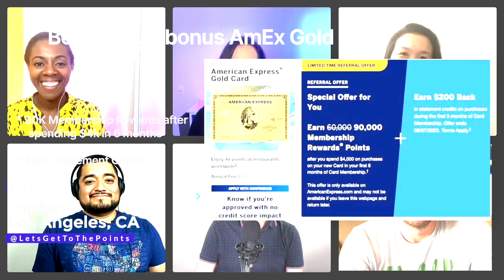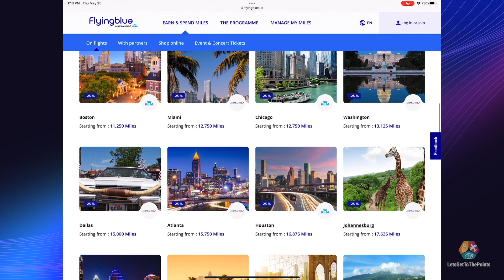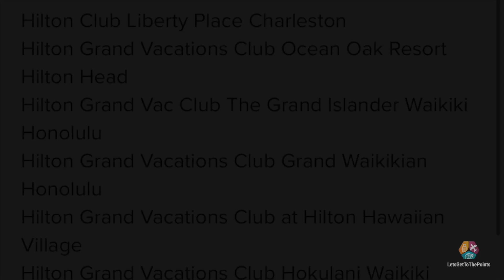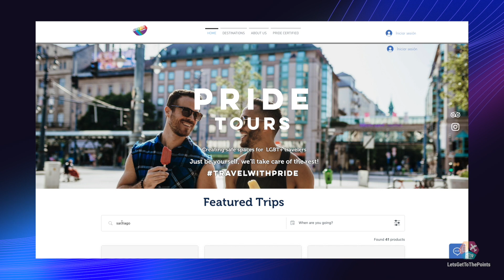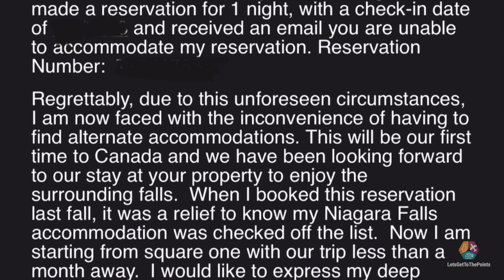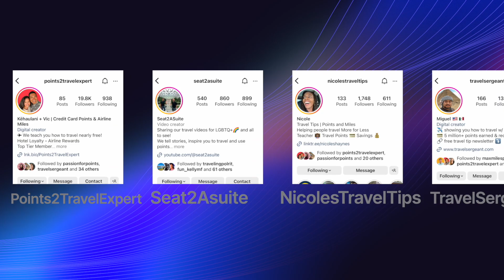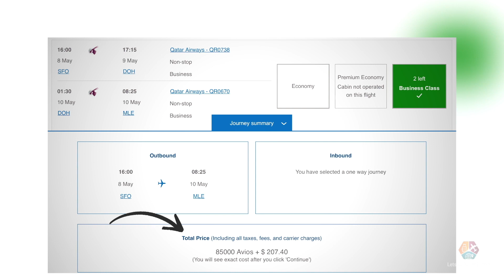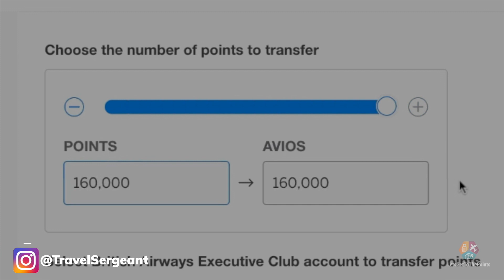2. Free Tickets to Disneyland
Want to know how to travel using credit card points and miles?
Every Friday we share our insider tips!  Click "more" to see Ad Disclosure.
Collectively we've redeemed millions of points and miles for hotels and flights worth hundreds of thousands of dollars. We give you the inside scoop how you can do this too!

On today’s episode, we discuss:
The new Hilton Honors American Express Card sign-up bonuses
Utilizing transfer bonuses
Complimentary tickets at Disney
Maximizing Rakuten referrals

What we booked this week:
Hotel cancellation and rebooking
Hyatt Globalist benefits
Business and First class bookings

Guest Question of the Week:
What are the best ways to redeem 90,000 bonus points from the American Express® Gold Card?

Amex Gold Benefits:
Current high offer is 90k bonus points and a $200 statement credit
$250 annual fee
4x US restaurants and groceries
3x flights
$10/month dining credit
$10/month Uber credit

***SKIP TO YOUR FAVORITE PART***
0:00 OPENING
14:52 Best Uses for Hilton Free Night Certificates

Seats.aero: Award Flight Search Engine

**Special thanks to voice-over artist Norma Kay 🎙️**

Advertiser Disclosure:
This video may contain links through which we are compensated when you click on or are approved for offers. The information in this video was not provided by any of the companies mentioned and has not been reviewed, approved, or otherwise endorsed by any of these entities.  Offers are current only at the time of the video publishing date and may have changed by the time you watch it.

This site does not include all financial companies or all available financial offers. Terms apply to American Express benefits and offers. Enrollment may be required for select American Express benefits and offers. Visit americanexpress.com to learn more.